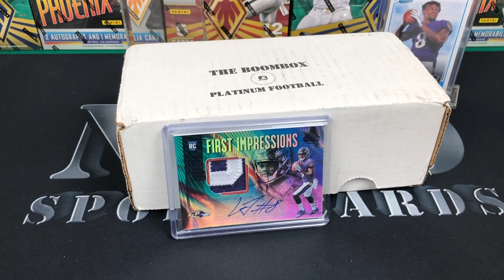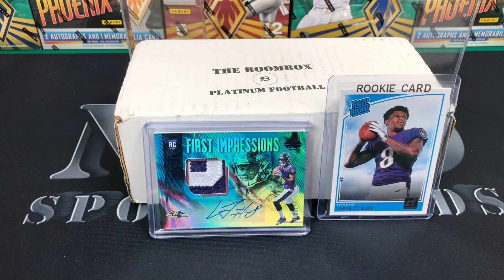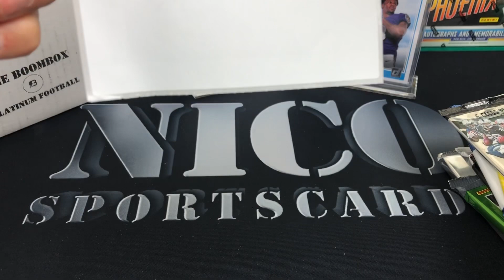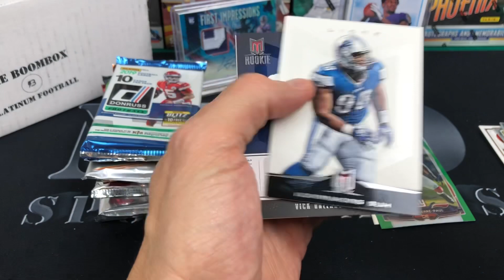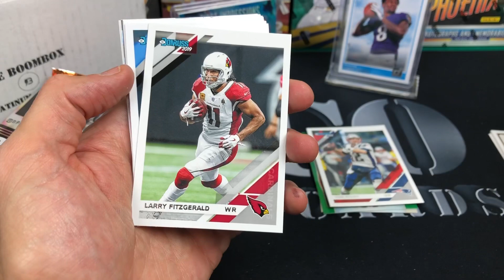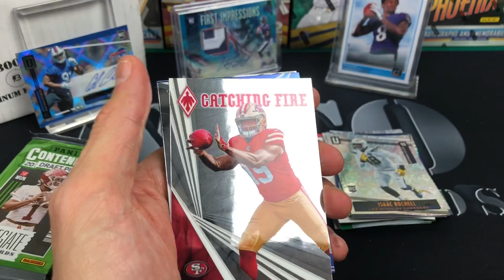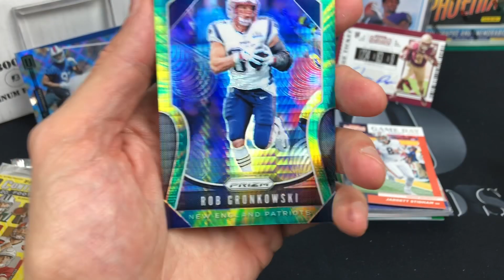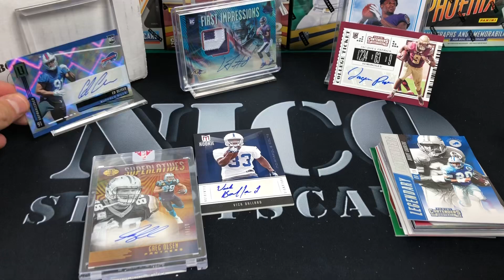The Boombox Delivers! Platinum Football Box - November 2019.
I have to say the Boombox LOADED the box this month with multiple years of high end action.

The pack value was there - now it’s up to the luck of the draw. Check out the video to see how I did !